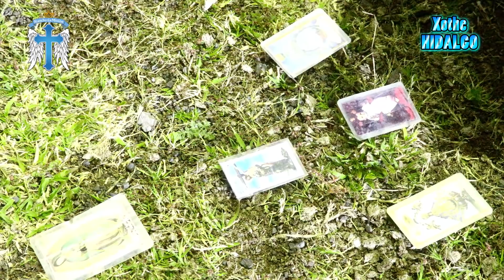Rancho La Misión En Xothe Alfajayucan Hidalgo 12 diciembre 2018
Rancho La Misión en Xothe Alfajayucan Hidalgo 12 de diciembre 2018